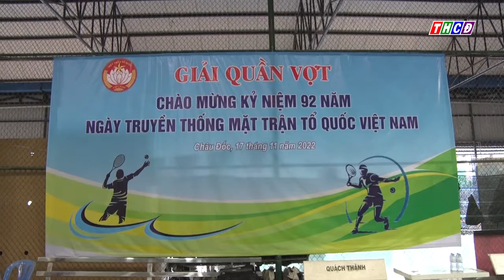UBMTTQVN TPCĐ TỔ CHỨC GIẢI QUẦN VỢT